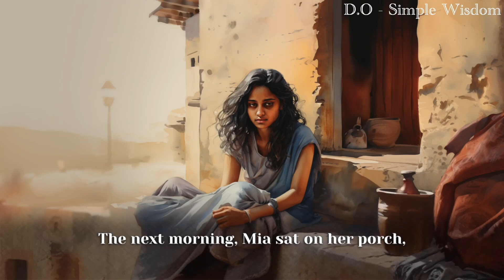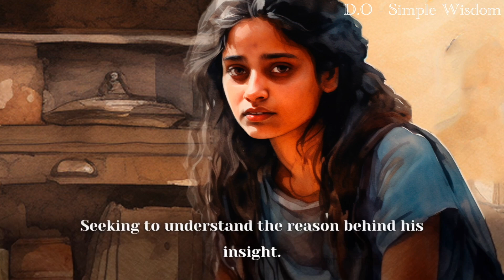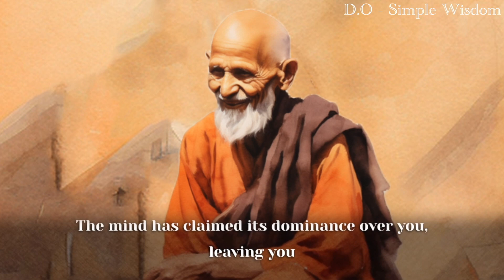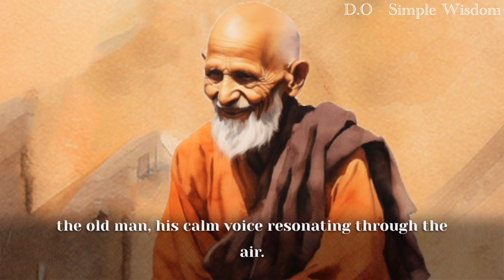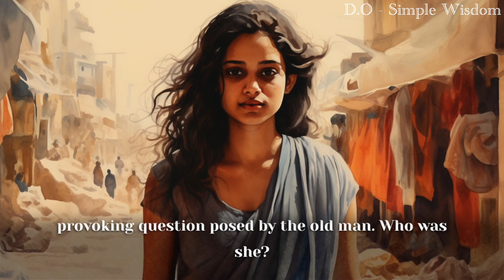How to Stop the Endless Thoughts That Destroy You | Spiritual Awakening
The more you strive to stop the mind, the more thoughts will emerge. Your efforts to still the mind only strengthen its presence. They are products of the very mind you seek to calm. Today, through ancient history, we will touch on the topic of overthinking and the possibility of stopping it.

👋 Hey , my name is Dan Owen. I am a yoga teacher, philosopher, and aspiring writer. Here, I share the wisdom and knowledge that has transformed my life. Prepare to gain profound insights that offer extraordinary clarity on various aspects of human existence, such as emotions, health, wealth, self-knowledge, relationships, motivation, and the meaning of existence. In each video, I start by delving into an ancient story to help absorb the wisdom of the spoken words more deeply. The second part of the video focuses on a comprehensive examination of the topic at hand.